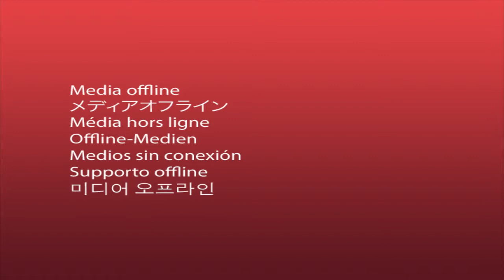Mafia the city of lost heaven THE PRIEST [VintageGames]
Mafia the city of lost heaven THE PRIEST

Mafia "The City of Lost Heaven"

Released in 2002 for Playstation 2, Windows and Xbox plataforms, developed by Illusion Softworks.

Mafia is an action and driving game set in the 1930's in Lost Heaven, a fictional city in the USA modeled after New York and Chicago of the Prohibition Era. Similarly to Grand Theft Auto games, it consists of free-roaming (driving or on foot) in a large city, completing missions to advance the narrative. The missions often include driving to various locations, car chases and one race; however, most of them are structured like fairly large and long third-person shooter levels.

The player will have the chance to drive over sixty vehicles, each car handles differently, with various degrees of damage.

Dont miss our daily videos.